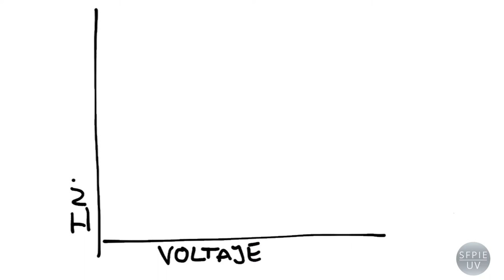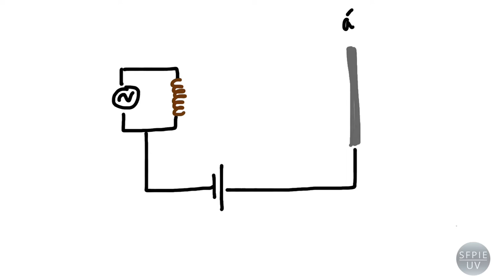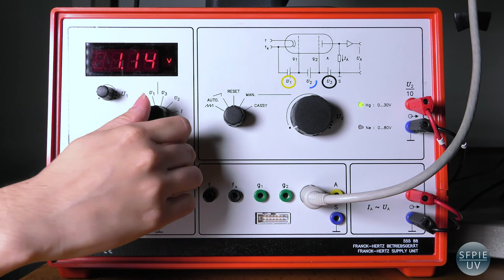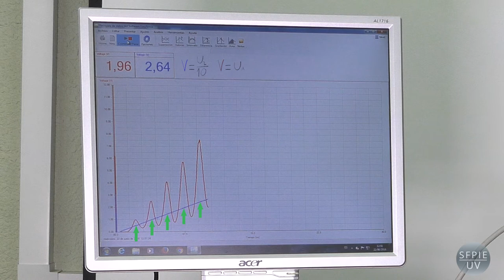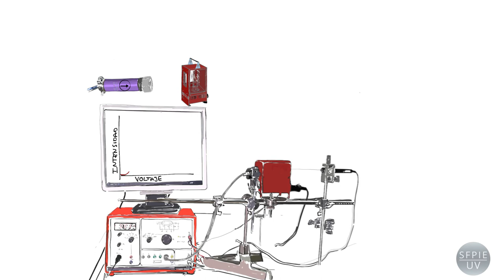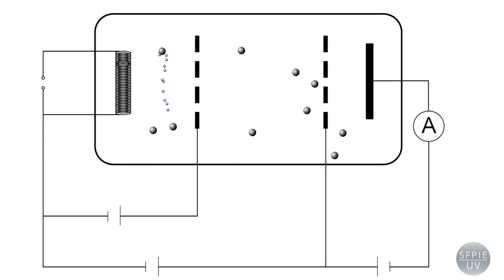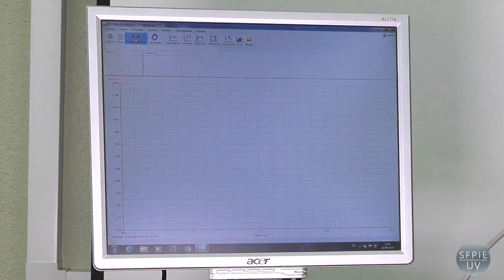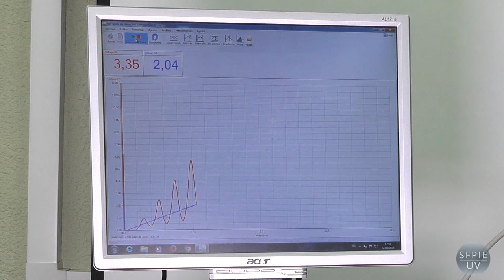Experimento de Franck-Hertz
En este ví­deo se estudia el experimento realizado en 1914 por los científicos alemanes, James Franck y Gustav Hertz, que puso de manifiesto la cuantificación de las energí­as de los electrones en los átomos, es decir, la existencia de niveles de energí­a atómicos discretos. Para ello se utiliza un montaje experimental similar al original: dentro de un tubo que contiene mercurio gaseoso se aplica un voltaje entre dos electrodos (cátodo y ánodo) que hace fluir una corriente de electrones entre ellos; estos electrones de corriente chocan con los átomos de mercurio que encuentran a su paso. Se observa que para determinados valores del voltaje aplicado se producen caí­das bruscas en la intensidad eléctrica registrada en el ánodo. Estas caí­das se producen cuando la energía de los electrones de corriente es igual a la diferencia entre dos niveles de energía del átomo de mercurio.